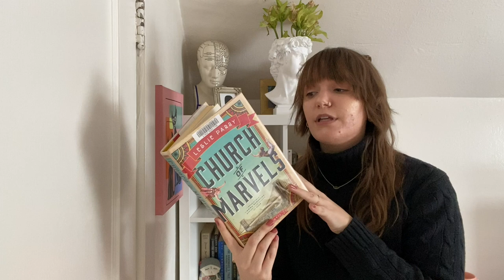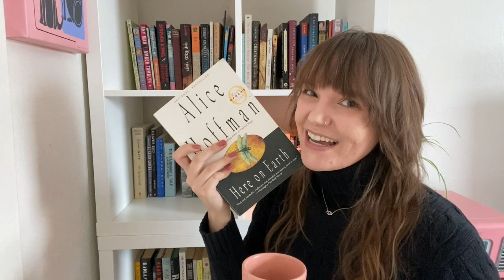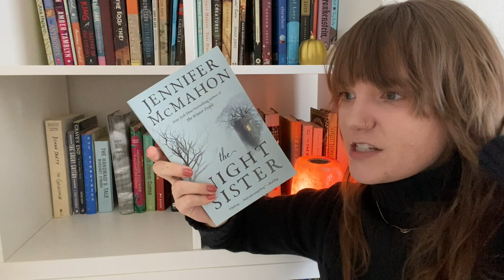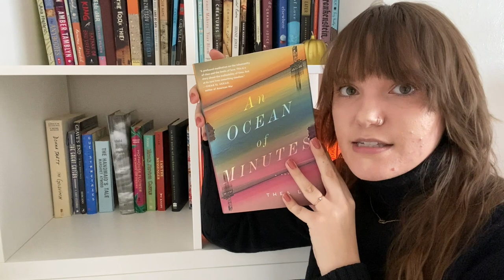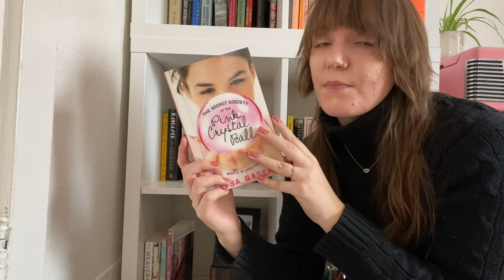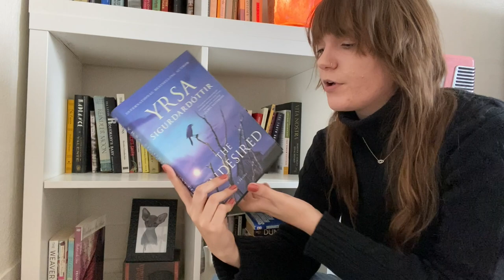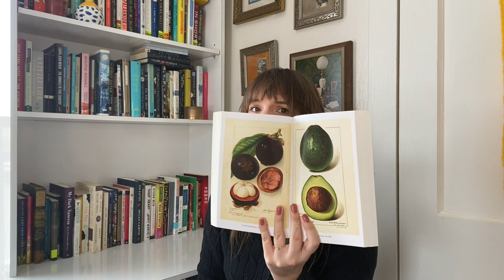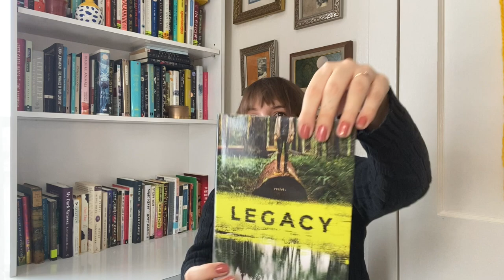big book unhaul & bookshelf tour 📔🧺 early spring cleaning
a little early spring cleaning? don't mind if I doooooo!